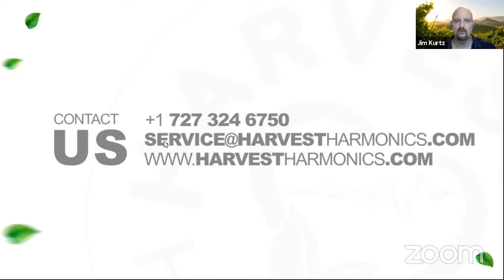Do frequencies affect Kyminasi Plant Booster technology?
Jim Kurtz from Harvest Harmonics explains how biophysics is changing the farming industry